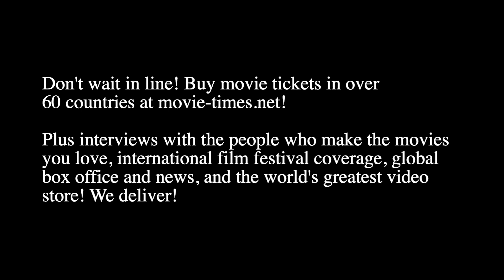Erik De Boer: LANDSCAPE WITH INVISIBLE HAND